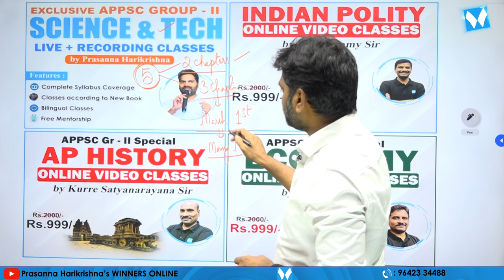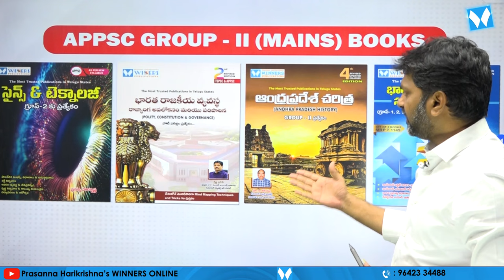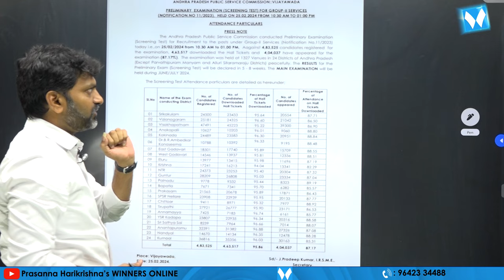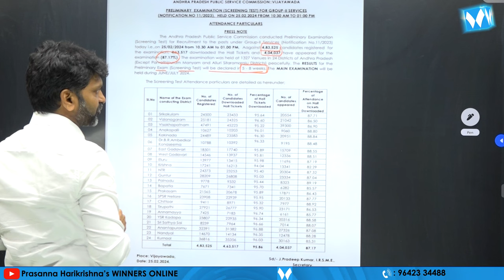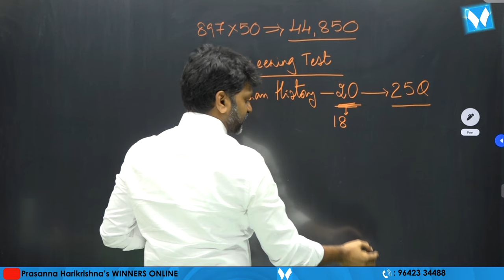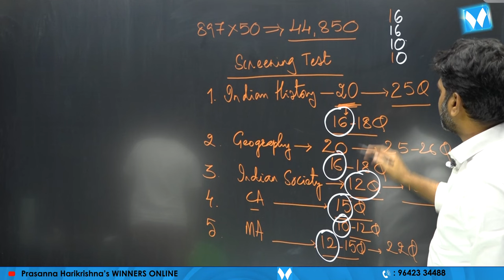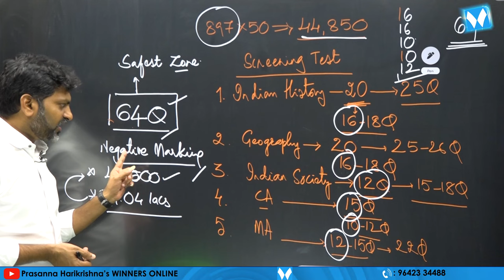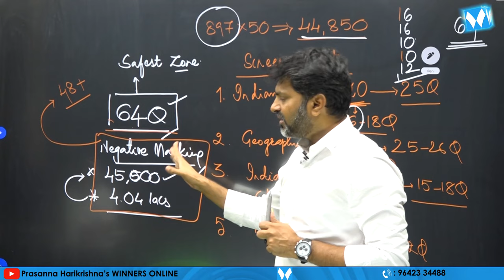APPSC Gr- 2 (MAINS) కి సిద్ధమా ? | Cut Off ఎంత ఉండొచ్చు ? | Prasanna Harikrishna